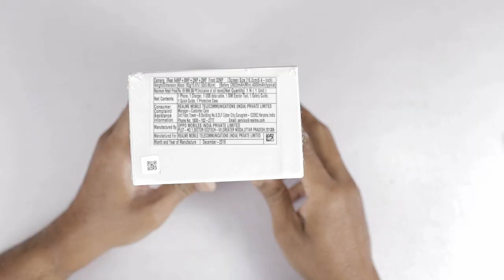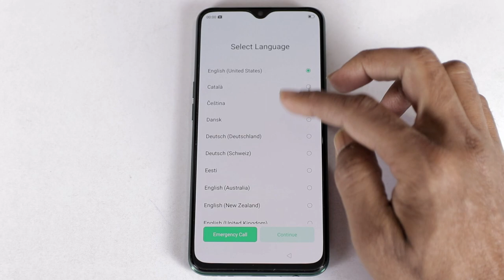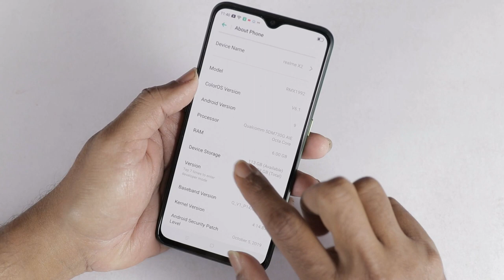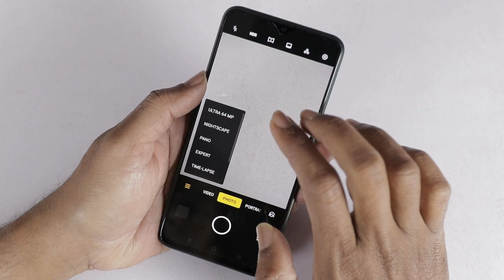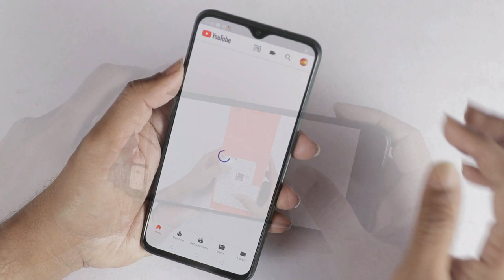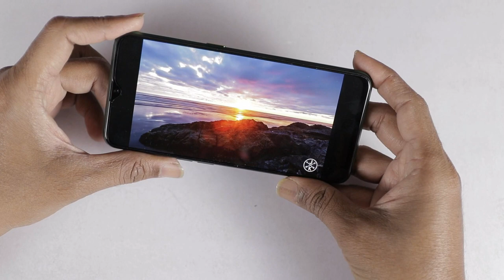Realme X2 Unboxing & Camera Review In Telugu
Hi friends
this video is about realme x2 unboxing and full camera review in telugu

topics covered
1. realme x2 unboxing in telugu
2. realme x2 specifications
3. realme x2 camera review

If you have any questions regarding app drawer please let me know in comments section.

PleaseFollow us on social media for latest tech updates

My Gear:
my camera canon 80 d

audio recorder : zoom h1
zoom h5

my mic : rode smartlav microphone

Rode SC1 TRSS Extension Cable

my tripoid: E-Image Tripoid
My Monitor: Samsung Curved Monitor
: Silver with builtin speakers
black without builtin speakers

My Keyboard:
Logitech MK 275 wireless keyboard and mouse combo